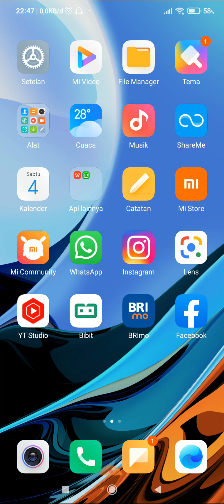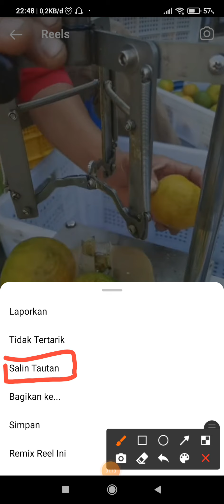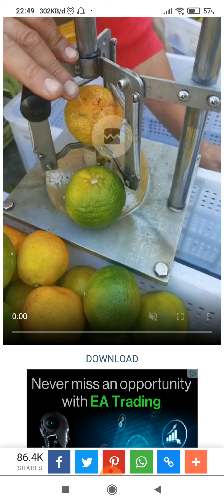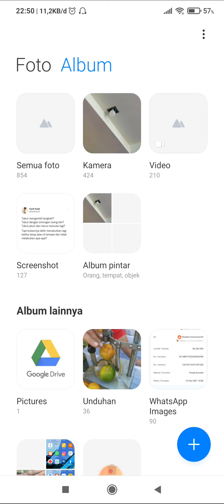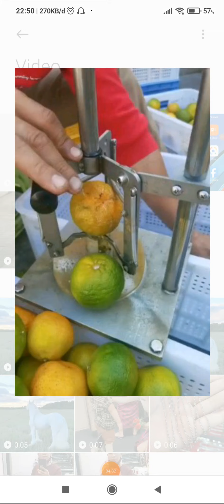Cara menyimpan video Instagram ke galeri tanpa aplikasi tambahan || Terbaru !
Berikut cara download video si Instagram ke galeri
semoga bermanfaat